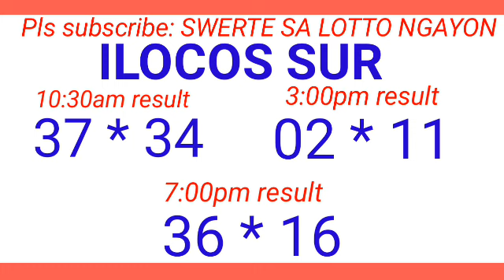STL - LA UNION,CAMARINES SUR,ILOCOS SUR June 29, 2024 3RD DRAW RESULT